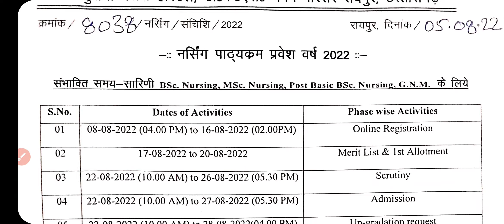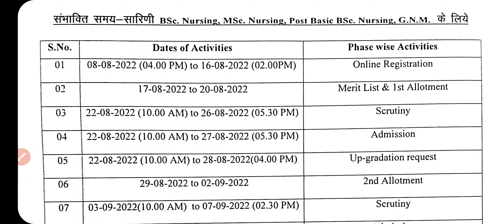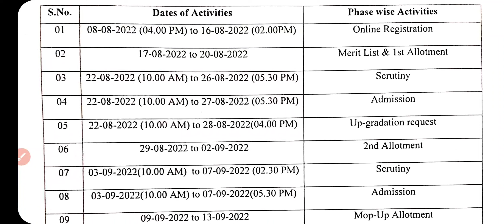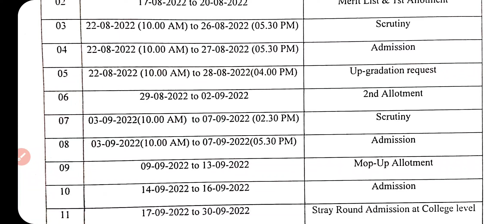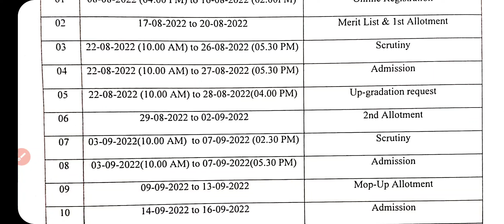CG BSc Nursing Councelling 2023, छत्तीसगढ़ बीएससी नर्सिंग काउंसलिंग 2023, BSc Nursing